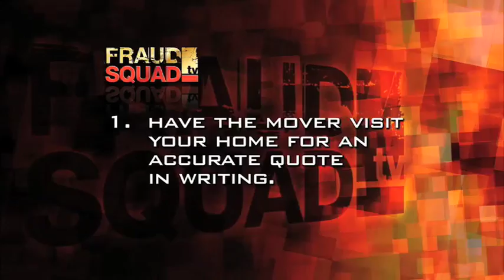Moving Company Fraud